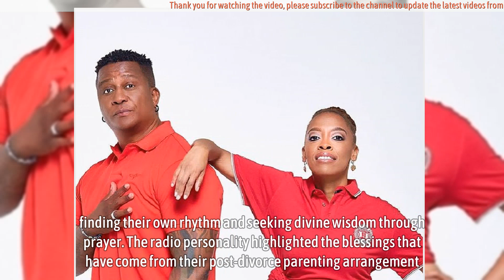Thabiso Sikwane Opens Up About Co-Parenting with DJ Fresh Following Divorce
Radio personality Thabiso Sikwane opened up about how she and DJ Fresh make parenting work together, despite their relationship challenges.

Taking to her social media timeline recently, the radio personality encouraged mothers to not be hard on themselves and prompted fathers to show up for their children.

“It is so overwhelming sometimes, especially when you are doing it on your own. Hang in there. I don't think anybody has a formula. Yes there are books, classes, and things you can do to equip yourself, but you know yourself, you know your limitations, you know your capabilities and you find your own rhythm. Pray as well, pray for wisdom on how to raise them.